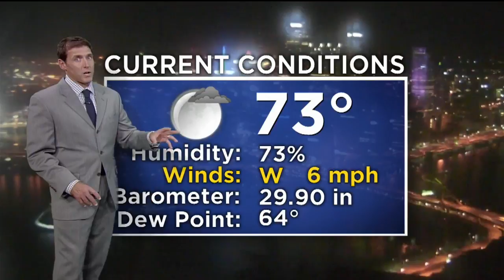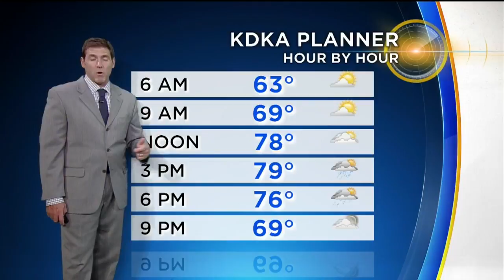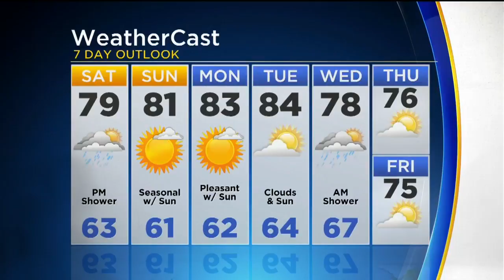KDKA-TV Nightly Forecast (8/18)